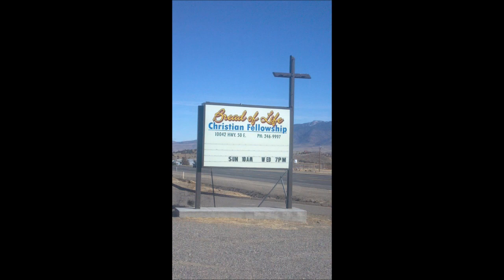Children's Lesson ~ The Flood